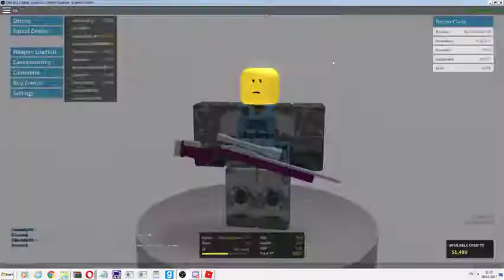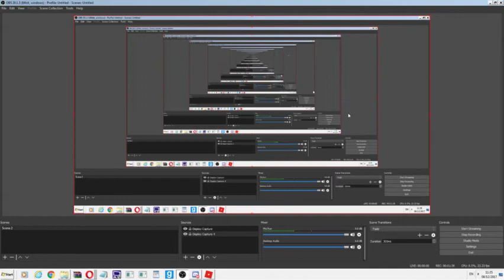BUILDING JUMP NO SCOPE (SHORT VID)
This is real i just got lucky.